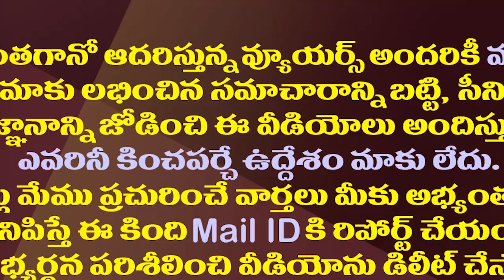అసెంబ్లీలో అచ్చెన్న,రామానాయుడు గొంతు వినిపించదా?| Is the TDP Going To Face Difficulties In Assembly